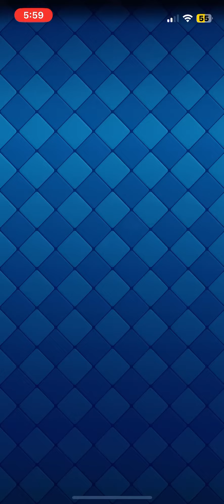I UNLOCKED MONK THE CHAMPION IN CLASH ROYALE!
If you guys want to friend me on clash Royale my name is: TC652.